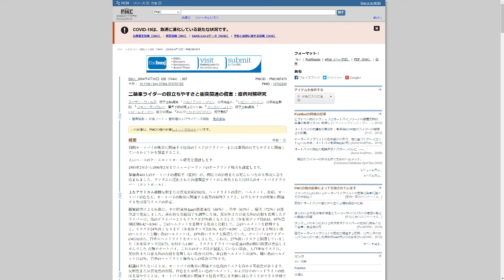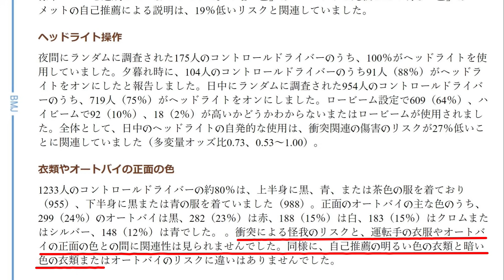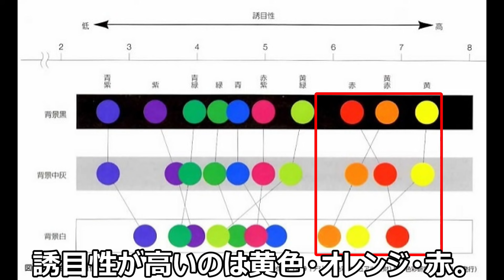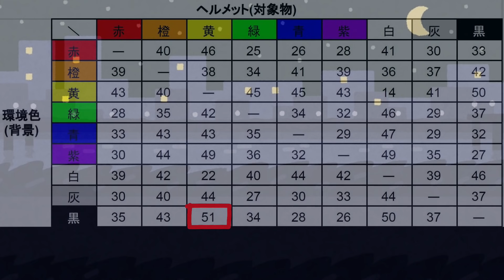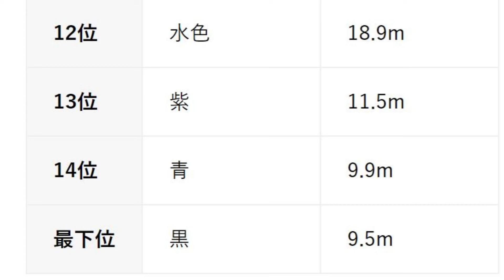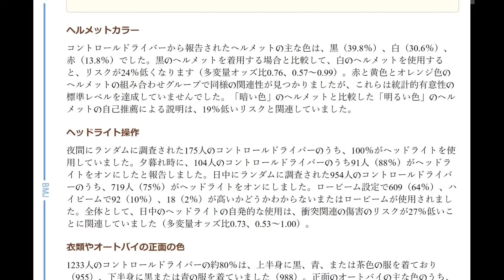ヘルメットの色と事故リスクについて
動画内で「事故率」と発言していますが、正しくは「事故リスク」です。m(__)m

参考文献↓

① ライダーの目立ちやすさと事故リスク　2003年
　「Motorcycle rider conspicuity and crash related injury: case-control study」

② バイク王＆カンパニー　2004年
　「夜間の安全と色彩に関する実証実験」

③ 車の色と事故リスクについて 2003年
　「Car colour and risk of car crash injury: population based case control study」

④ 黄と青のタクシーの事故リスクについて 2017年
　Yellow taxis have fewer accidents than blue taxis because yellow is more visible than blue

⑤ 誘目性一覧表
　著者：神作 博  「デジタル色彩マニュアル」 1969年
　(一財)日本色彩研究所 編著　(株)クレオ 発行

⑥ 配色の可視度
　著者：塚田 敢　「色彩の美学」 1966年
　紀伊国屋

⑦ その他参考文献
　著者 野村順一　「カラーマーケティング論」1983年
　千倉書房　発行

⑧ 著者 Eric P.Danger 「Using Color to Sell」 1968年